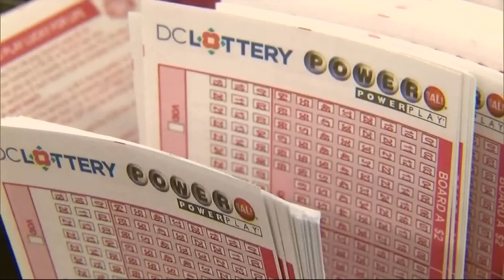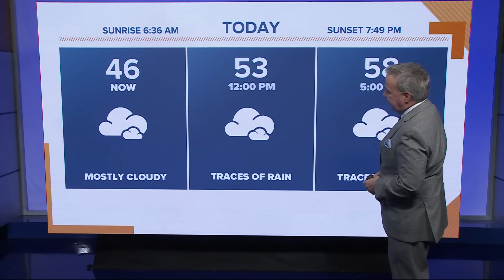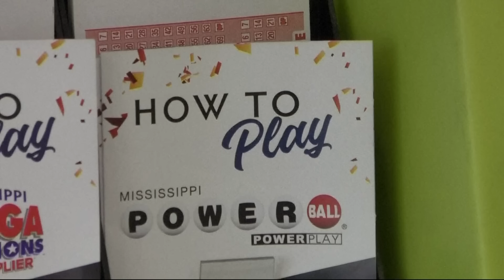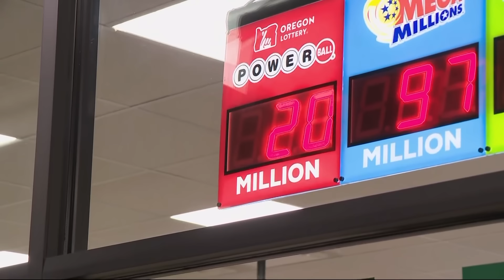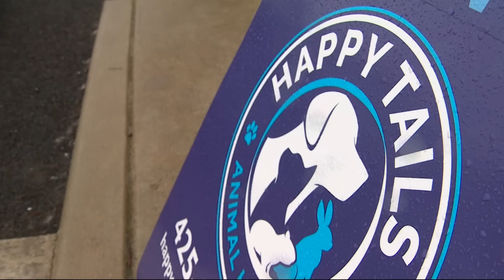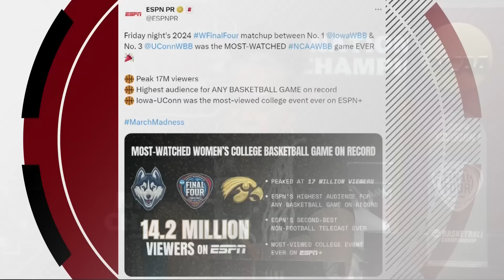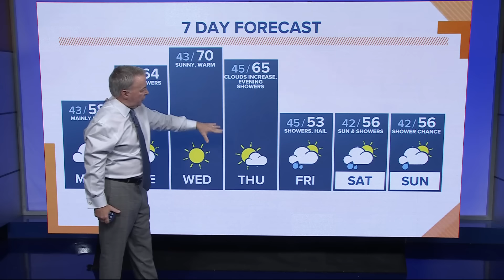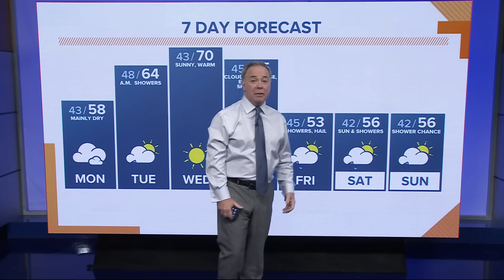KGW Top Stories: Sunrise, Monday, April 8, 2024